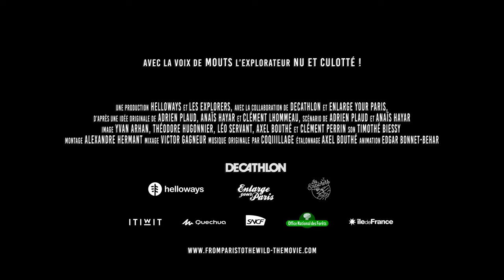From Paris to the Wild - Bande annonce 2019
From Paris to the Wild

Un film documentaire de 26' produit par Helloways.com et Les Explorers, en collaboration avec Decathlon, Enlarge Your Paris et la région Ile-de-France.

Sortie : 2020

Un film de Adrien Plaud
avec

Camille Serré
Stephen Rater
Anaïs Hayar
Adrien Plaud
Clément Lhommeau
Marine Loisy

Scénario et interviews : Anaïs Hayar, Adrien Plaud
Cadre : Clément Perrin, Théodore Hugonnier, Yvan Arhan, Léo Servant, Axel Bouthé
Son : Timothée Biessy, Victor Gagneur
Drone : Adrien Plaud
Montage : Alexandre Hermant
Mixage son : Victor Gagneur
Voix-off : Mouts, l'explorateur nu et culotté
Étalonnage : Axel Bouthé
Motion-Design : Edgar Bonnet-Behar
Partenaires : Helloways, les Explorers, Decathlon, Enlarge your Paris, la région Ile-de-France, la SNCF, l'ONF, Canoseine / Canoepte et La Bergerie de Villarceaux.